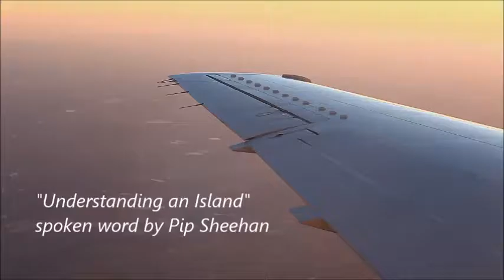Understanding an Island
Spoken word with Pip Sheehan, music Kevin Lowther (Francis & The Shadow Girl).  "Flying feetfirst looping a freefall against white sky". The joy & power of children & parenting.

UNDERSTANDING AN ISLAND  (for our children)
using poems “Understanding an Island”; “Connections”; &amp; “Milestones”
from SOLACE by Pip Sheehan Lowther 2012 Peakxpression

I wanted to share in the icecream-eating
water-spraying relief of a summer afternoon
i have to push past work rosters
winding a thick cotton’d duty-coccoon around me
greyness pulls against my face as though I am developing
my way out of a photo negative into colour
I am going to meet my friend i say
i want the charge of spirit that leaps across
the emptiness and is understood
my son comes with me
bouncing his boy energy around me like a rubber ball
my friend is not there so we go into the art gallery
and here we guess at the meaning
i have watched my daughter almost five
negotiate snorkels goggles and coral reefs
with far less clumsiness far more fun that i
let me sing of security it is a powerful thing
i have watched my son almost three
relating coral to water fish to reefs
currents to open oceans
let me sing of confidence it is a powerful thing
into your hands cherished ones i breathed the map
seeds with wings needing to be planted
before futures fly free
giving everything to you where I wait for you
i have earned the right to hold your hand
at the curling over edge of the wave
sand dune lip of the half-pipe flip
the shape of where we have been is changed
flying feetfirst looping a freefall against white sky
i tell my children to always find their core
better to plant seeds of mountains & seas
closer to the sun than most of us dream of
best to plant dream seeds close to the sun